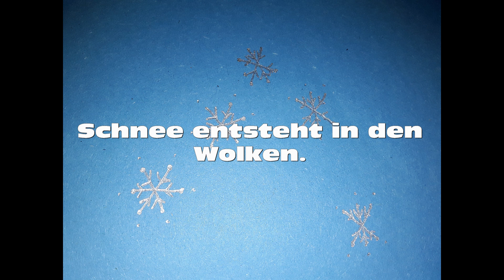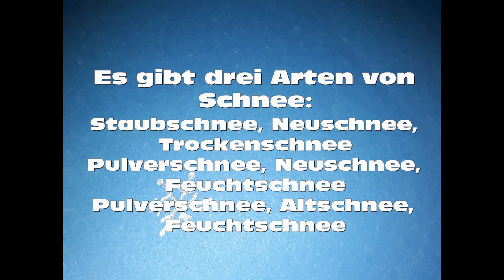Schneequiz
Herr Schuhu präsentiert ein Quiz zum Thema Schnee.